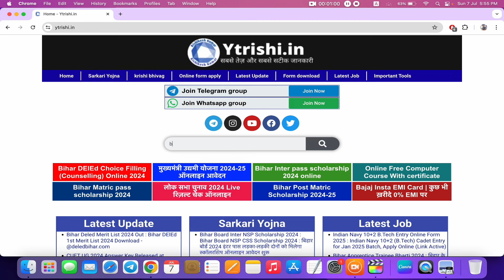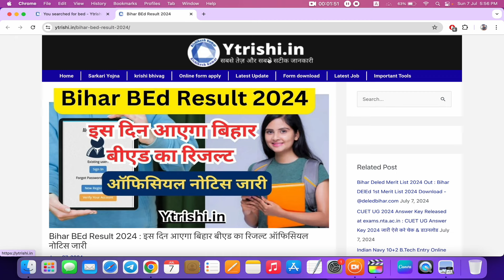Bihar B.Ed Result 2024 | Bihar Bed result 2024 kaise check kare | Bihar bed result kab aayega